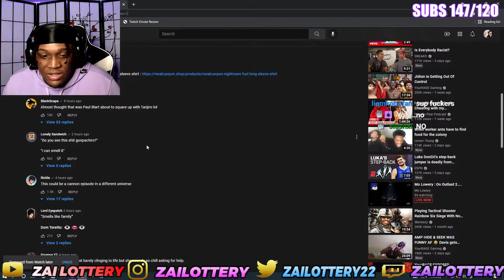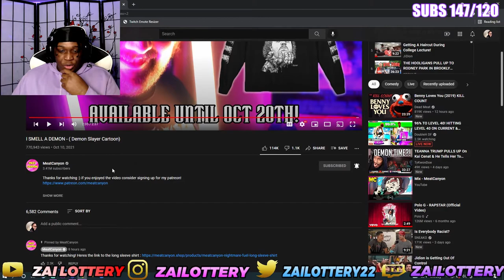DEMON SLAYER SEASON 2 IS AMAZING !!!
FOLLOW MY